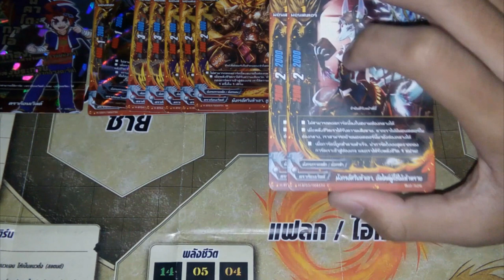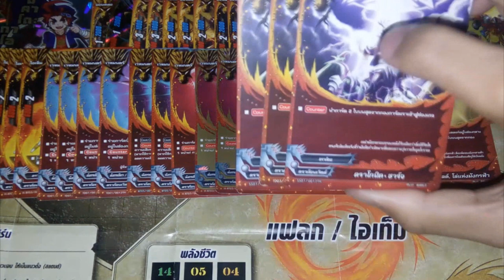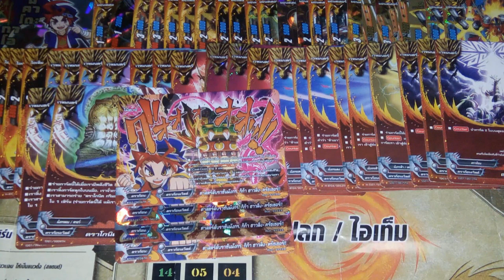แนวทางการจัดเด็ค ( buddyfight ) เด็คดราก้อนเวิร์ลสายราชันมักรห้าเขาดรัม V.1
ลิสการ์ด : H-BT03
                 TD01
                  TD03
                   BT05
                   H-SS01